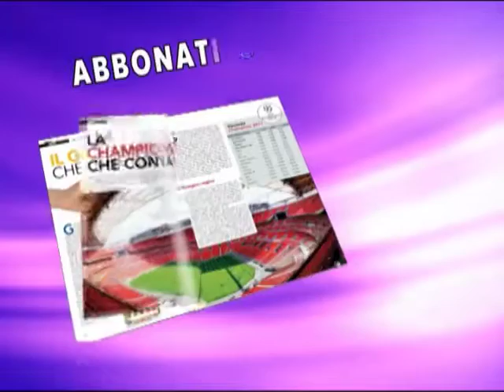Casinò di Sanremo: ok al bilancio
Il Consiglio di Amministrazione del Casinò di Sanremo  ha approvato il bilancio preconsuntivo 2010. Il documento finanziario evidenzia i risultati delle strategie di razionalizzazione dei costi.